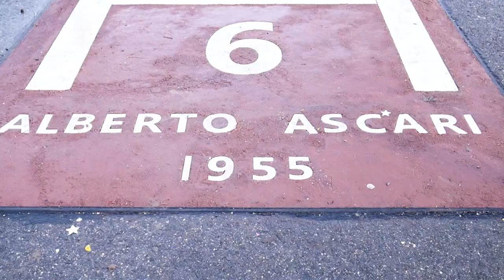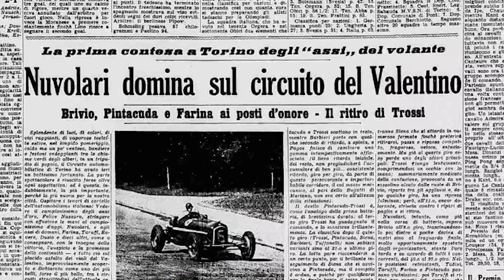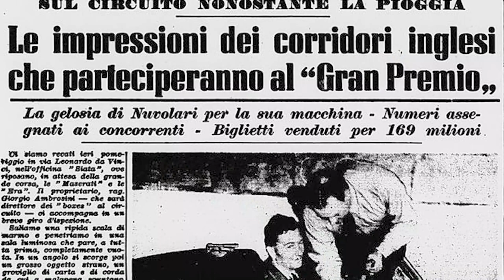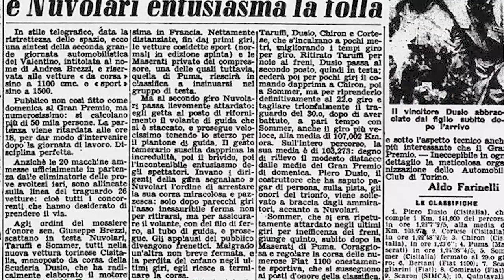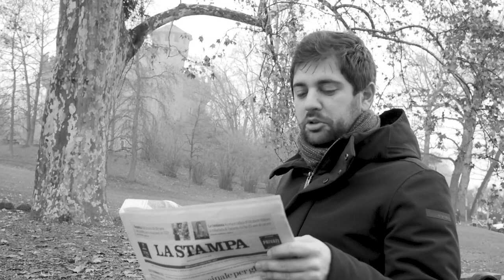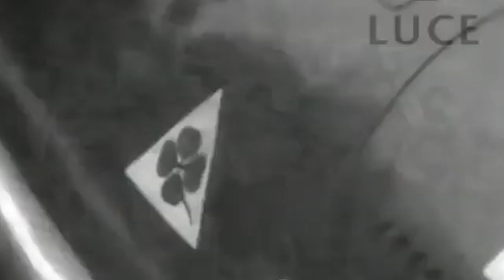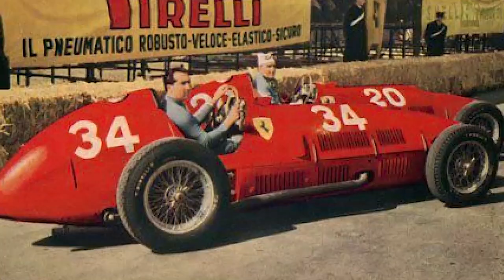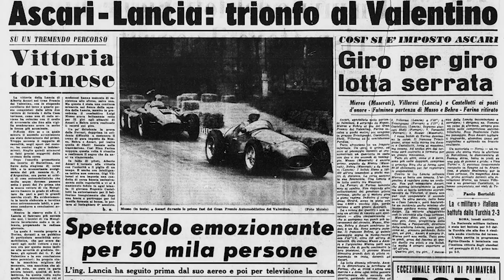LA F1 SOTTO LA MOLE: IL GP DI TORINO ||| F1 - CIRCUITI DIMENTICATI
Continua il nostro viaggio all'interno dei circuiti dimenticati. Oggi vi raccontiamo la storia del circuito di Torino, il cui gran premio si svolgeva al Parco del Valentino. Chi di voi sapeva che, in un'occasione, questa fu la sede del GP d'Italia? E chi di voi conosce l'episodio di Tazio Nuvolari che arriva al traguardo senza volante? Queste ed altre incredibili storie nel video di oggi!

👥 TEAM
Testi e montaggio: Andrea Porello
Regia: Matteo Nervo
Supervisione: Yuri Scali
Grafiche: Matteo Maero